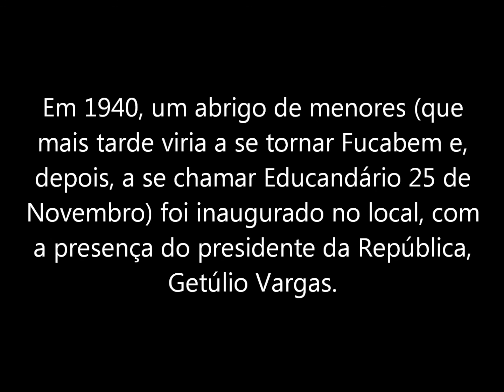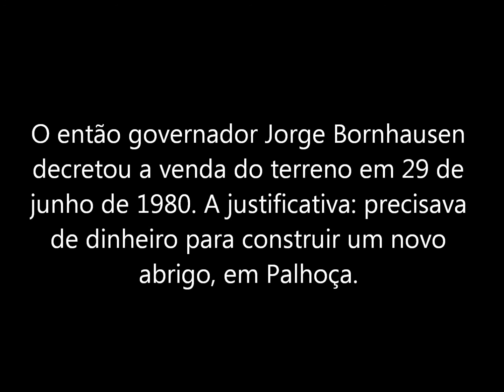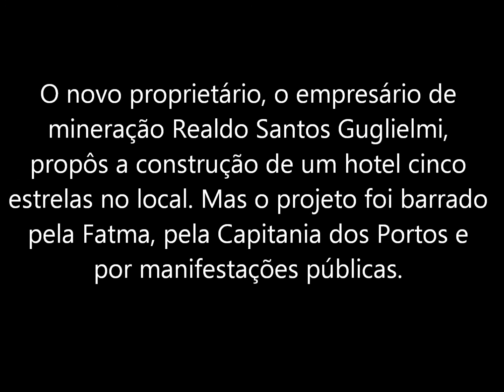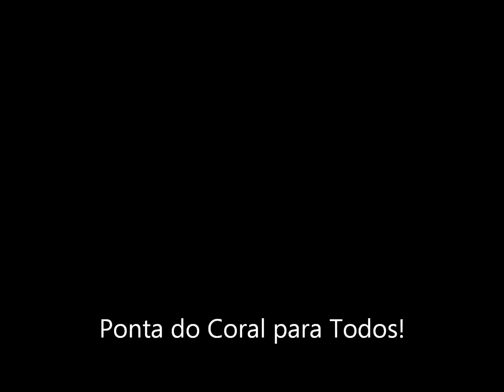Ponta do Coral de Todos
Vídeo com breve relato histórico sobre a Ponta do Coral e sua alienação inconstitucional.

Texto extraído do jornal Diário Catarinense de 31/05/2013.

"A Ponta do Coral, também conhecida como Ponta do Recife, era um ponto de vigia do sistema de defesa da Ilha. Em 1929, a empresa norte-americana Standard Oil começou a armazenar e distribuir óleo no local, depois que deixou a região central de Florianópolis.

Em 1940, um abrigo de menores (que mais tarde viria a se tornar Fucabem e, depois, a se chamar Educandário 25 de Novembro) foi inaugurado no local, com a presença do presidente da República, Getúlio Vargas.

O governo do Estado comprou oficialmente a área da Standard Oil em 1959. A partir daí, tiveram início as especulações imobiliárias no local, que acentuaram no fim da década de 70.

O prédio do abrigo de menores foi destruído por um incêndio em 30 de março de 1980. A maior parte das 400 crianças que morava na instituição participava de um evento no aterro da Baía Sul e precisou ser transferida às pressas para outros locais.

Semanas depois, o laudo elaborado pela polícia apurou que o fogo foi provocado de forma intencional, por material inflamável.

Ninguém nunca foi preso!

O então governador Jorge Bornhausen decretou a venda do terreno em 29 de junho de 1980. A justificativa: precisava de dinheiro para construir um novo abrigo, em Palhoça.

O novo proprietário, o empresário de mineração Realdo Santos Guglielmi, propôs a construção de um hotel cinco estrelas no local. Mas o projeto foi barrado pela Fatma, pela Capitania dos Portos e
por manifestações públicas. Ele desistiu da proposta e pôs o terreno à venda, mas não houve interessados. A Ponta do Coral entrou, então, no processo de abandono que permanece até hoje.

A venda foi contestada, uma vez que precisaria de aprovação da Assembleia Legislativa (conforme previsto pela Constituição Estadual em vigor na época), o que não ocorreu. A atitude
provocou revolta na sociedade, que passou a protestar considerando a venda um ato nulo."

Música: Viva a Natureza de Zininho, na voz da cantora Jane, em gravação ao vivo do show produzido por Aldírio Simões, no Teatro Álvaro de Carvalho, em 28 de novembro de 1994.